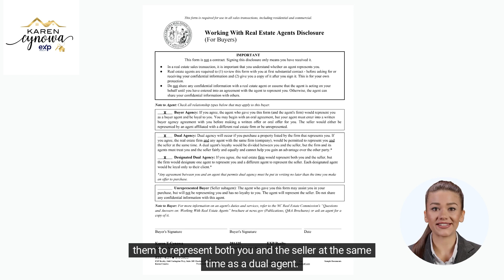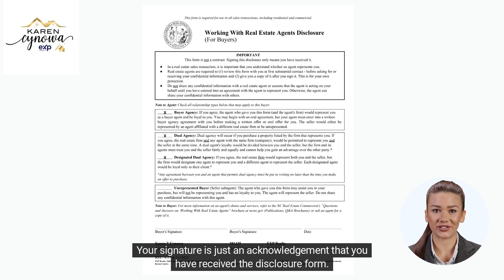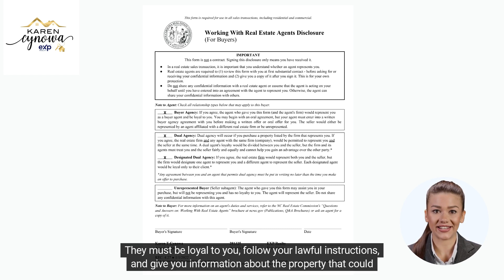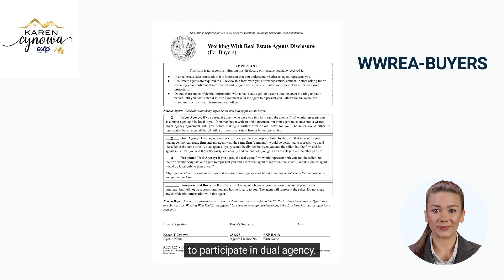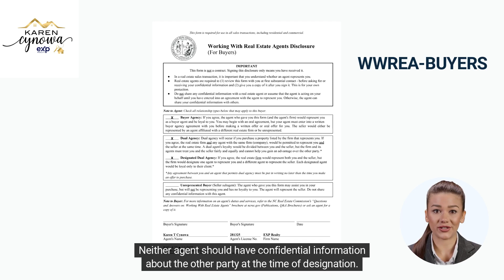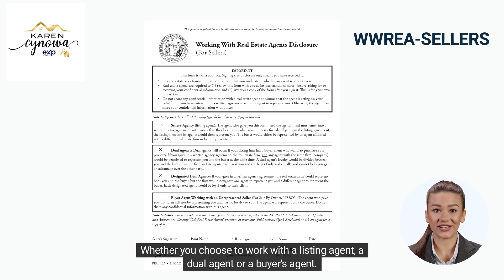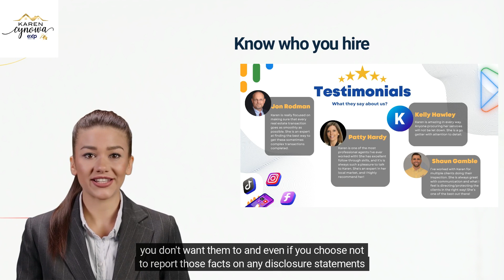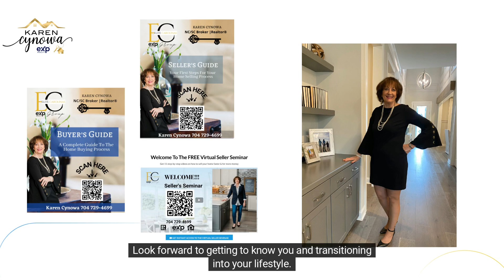NC WWREA Welcome to Working with Real Estate Agents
This is how we represent you in North Carolina when working together.

Take a minute to meet my Virtual Assistant and discover how we represent you.

Learn more about buying a home in Charlotte, North Carolina, and surrounding areas over the border in Indian Land, Fort Mill, Tega Cay, Lake Wylie, Clover, and Rock Hill, South Carolina.

Thinking about selling we invite you to watch our Virtual Seller's Seminar with Instant download sell.karencynowa.com

Karen T Cynowa
Realtor NC/SC
Elite Carolina Group at eXp Realty
00:00 Introduction
00:37 Our Specialty
01:29 Working With A Real Estate Agent
02:47 The Disclosure
04:19 How An Agent Get Paid?
05:53 Where Do You Use Different Forms?
07:34 Duties Of A Seller's Agent
09:33 Outro